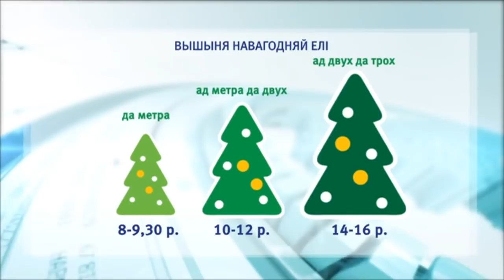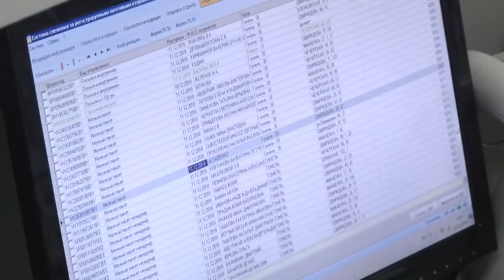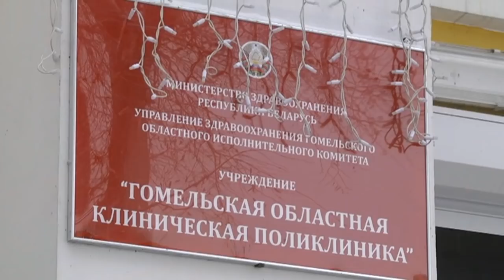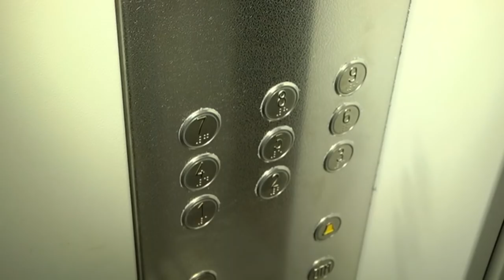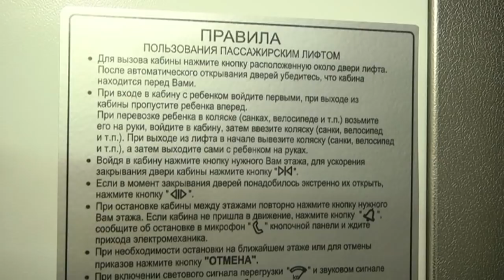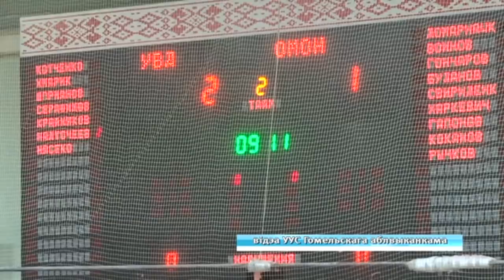29 12 2018 НОВОСТИ